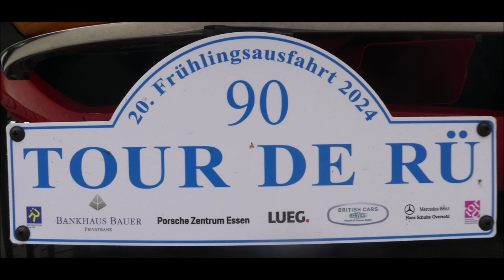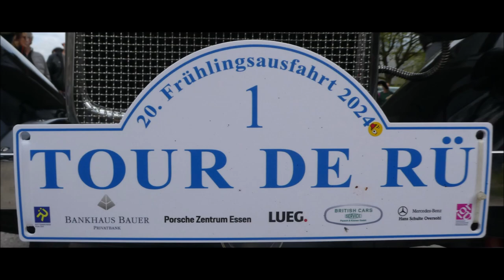Essen-Rüttenscheid * 20. Tour de Rü * Oldtimer-Rückkehr 27.04.2024 mit toller Musik * Teil 9 von 11